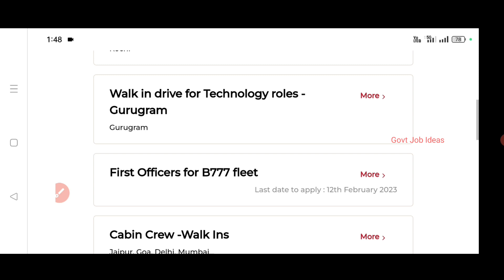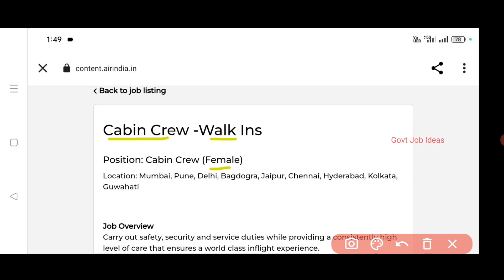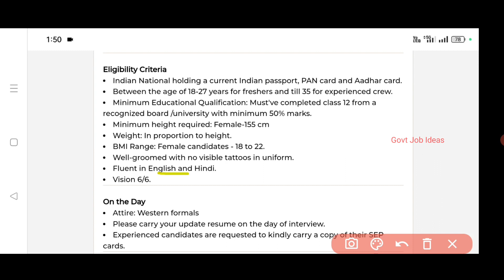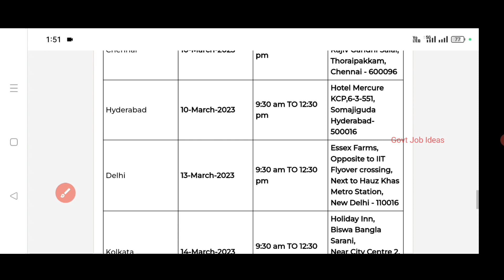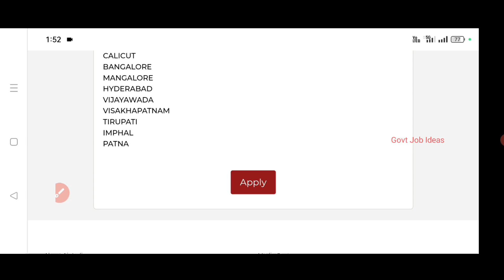💥Walk In Interview |✈️ Air India Recruitment | 12th Pass | Salary-28000 | Freshers Eligible | TAMIL.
Air India Recruitment..